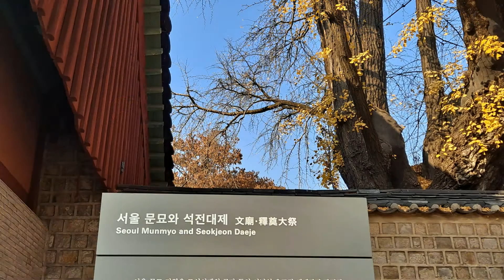成均館 大學校 (1398 創立) 와 銀杏나무( 은빛 살구나무,1519 심음)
서울대병원에서 걸어서 20분 거리인 성균관대학을 찾았다.
이처럼 구석구석을 구경한 것은 처음이다
성균관대학교(成均館大學校, Sungkyunkwan University)는 대한민국의 사립 종합 대학이다. 1398년 조선의 유교적 건국이념에 따라 한성부 숭교방에 새로이 설립한 최고학부 성균관의 전통을 계승한다.
1945년 11월 김창숙의 주도로 열린 전국유림대회에서 성균관대학의 설립이 결의되었다.[7] 이듬해 명륜전문학교와 학린사가 병합[8]되어 재단법인 성균관대학이 설립되었고 9월 25일 문교부의 인가를 받았다.
성균관'이라는 이름에서 '성균(成均)'은 성인재지미취(成人材之未就), 균풍속지부제(均風俗之不齊) 각각의 앞 글자들을 따온 것으로, '인재로서 아직 성취하지 못한 것을 이루고, 풍속으로써 가지런하지 못한 것을 고르게 한다'는 뜻을 가지고 있다.
비천당은 성균관의 별당인데, 그 명칭은 주자가 말한 ‘비천대유(丕闡大猷)’ 즉 ‘큰 도를 밝힌다’는 구절에서 비롯되었다. 비천당은 과거를 시행할 때 그 뜰을 시험 장소로 사용하였다.